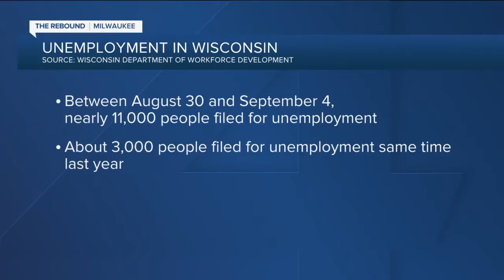Job fair goes virtual to help local men get set up for success to enter or return to the workplace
Local leaders are doing their part to help fill in the gaps by providing resources to help Wisconsinites get back to work. ManpowerGroup and United Way have partnered once again for their 5th annual men's job seminar.